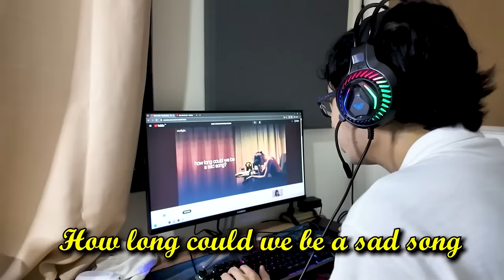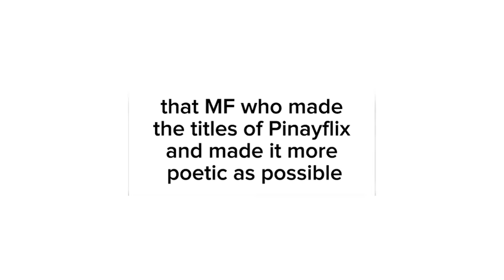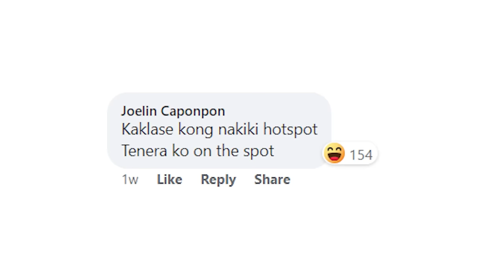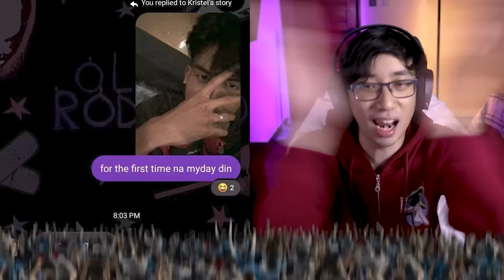Walang BABY Pero May HEV ABI (ALAM MO BA GAR)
Hev Abi enjoyer pero walang baby, swiftie na nga lang. ingat sa putukan baka dumagdag sa lansangan